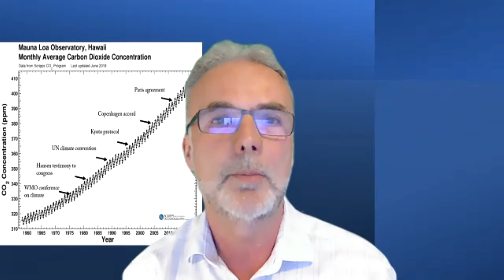Climate breakdown: changing the story and protecting our planet (20 Apr 2021)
Out current view of humanity is false and damaging.  Re-writing our human story is life-giving and visionary.  Changing your story will change your life.

This online session was jointly hosted by the Chichester and the Brighton Humanists Groups.  Discussions are directed by Cath Sutherland, Chair of the Climate Action Group of Humanists UK.

Cath has been a humanist celebrant for 16 years and a Greenpeace activist for nearly as long. She is also on the steering group for Humanist Climate Action, a volunteer-led network of Humanists UK members and supporters committed to redefining lifestyles and campaigning for policies that promote low-carbon, ethical, and sustainable living in the light of the degeneration of the Earth’s climate and biodiversity. They aim to bring humanists together to facilitate individual and collective action on these issues.

This year, the UK plays host to world leaders at the UN Climate Change Conference (COP26), giving us all an opportunity to re-examine our relationship with the environment and our moral obligations towards our planet and the people who live on it. As humanists, it is important that we advocate for science and evidence-based decision-making around sustainability and climate change. But how can we act on our moral duty towards the welfare of our fellow beings and the natural world? What can we do to protect our planet?

The panel of expert speakers (Paul Hannam and Tony Whitbread) will discuss issues around ecology and the environment, as well as what behaviour changes are needed to improve our relationship with our planet. How can humanists face the challenges associated with climate breakdown and ecological collapse? What can we do to improve public understanding of these issues? How can we preserve the planet for the sake of current and future generations?

Books quoted:
David Korten: When Corporations Rule the World
Kate Raworth: Doughnut Economics